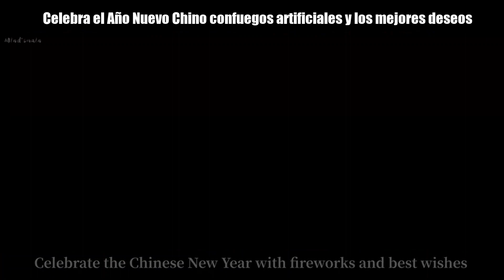[PV] Festivalde primavera: "Celebra el Año Nuevo Chino con fuegos artificiales y los mejores deseos"